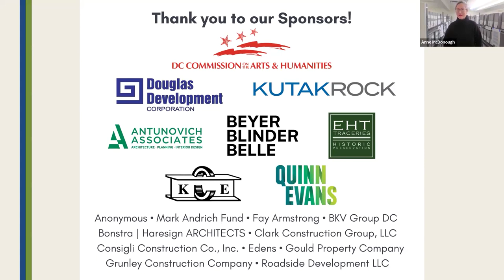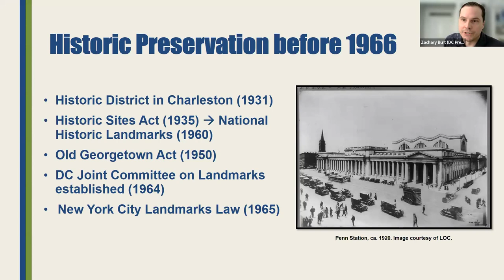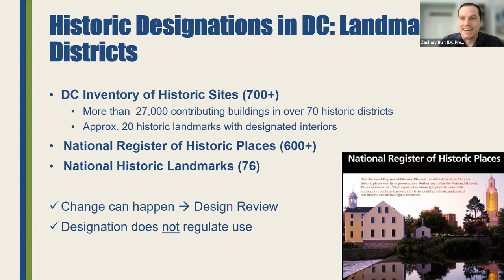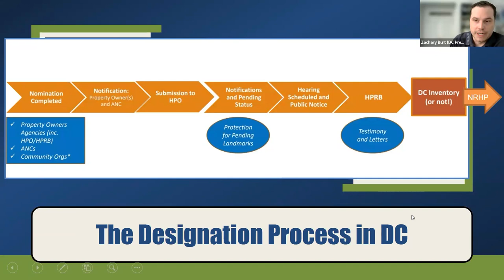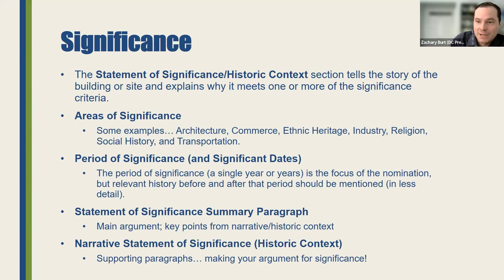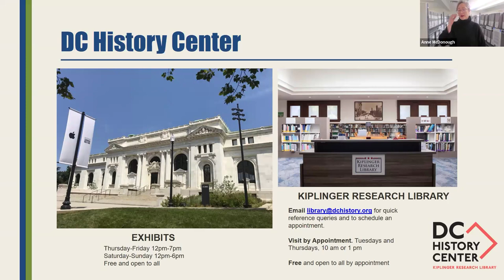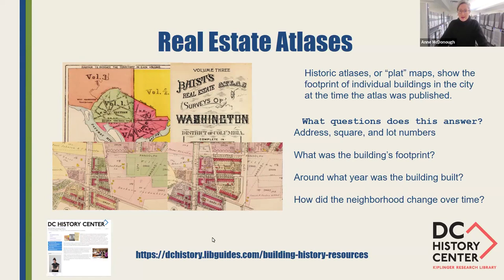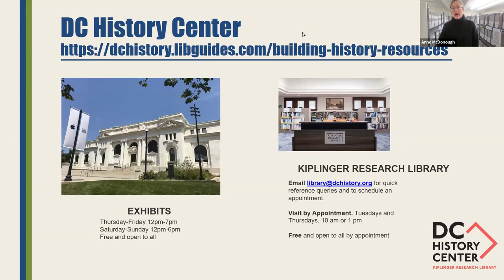Historic Designation 101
Designating a historic site can be complex and overwhelming, as there are many aspects to consider when evaluating a site for historic designation. Luckily, there are many useful resources that can help homeowners and other individuals interested in preservation. This presentation provides the public with an overview of Washington, DC's historic landmark designation process, the DC Inventory of Historic Sites, and the National Register of Historic Places. This session also presents some helpful tips related to researching and writing a historic landmark nomination, including an introduction to the DC History Center's myriad publicly available resources.